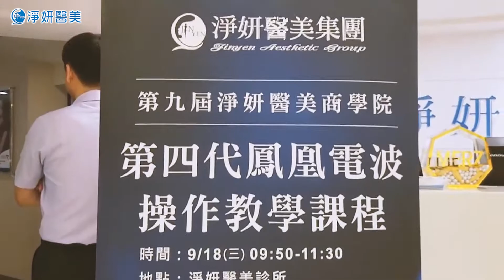第四代鳳凰電波 精準治療更快更舒適｜第九屆淨妍學院｜淨妍醫美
上市十多年的 Thermage 電波拉皮，推出第四代Thermage FLX#鳳凰電波，多了新式的紫鑽探頭，能量更精準、治療更快速、療程更舒適!
淨妍醫美集團 「第九屆淨妍學院─第四代鳳凰電波操作教學課程」，特別更邀請到重量級麻豆 淨妍醫美總院長 陳俊光醫師 和 殷紹閔醫師 親身體驗，每位與會醫師實際操作，交流研討施做的技巧。

✅更精準➜AI能量優化技術，擊發之前會先把表皮冷卻，以10毫秒之迅速偵測肌膚內含電阻，給予理想化的電波能量，實現自然小顏的緊實美感
✅更舒適➜更短的治療時間，更快的蓄積熱能，達到更拉提的輪廓線上升效果，加上 震動式探頭，每2秒給予3下震動，多震動的傳導大幅降低了痛覺感知
✅更快速➜探頭加大，治療面積提高，以前一顆探頭打900發，現在只需要600發，快速治療=省時的午休保養

00:00 第九屆淨妍學院─第四代鳳凰電波操作教學課程
00:16 第四代電波拉皮 能量更精準、治療更快速、療程更舒適
00:26 淨妍醫美總院長 陳俊光醫師親身體驗分享療程
00:57 AI能量優化技術讓效果立現
01:01 優化3D震動模式提升舒適感
01:06 符合人體工學握把，讓醫師操作輕巧不費力

✔️ 淨妍痞客幫： 💛求美者體驗實錄現身說法
✔️ 淨妍醫美官網： 💛完整醫美療程資訊及體驗實錄
✔️ 淨妍學院： 💛醫師知識專欄
✔️ 淨妍醫美粉專： 💛不錯過任何最新消息
✔️ 淨妍醫美IG： 💛破百位體驗者真實心得
✔️ 淨妍美容官網： 💛淨妍醫美研發的安心保養
✔️ 淨妍美容粉專： 💛護膚美容資訊全到位
✔️ 粉專線上客服：m.me/jinyenclinic
✔️加入淨妍醫美LINE好友： / ID: @jinyenclinic

💙淨妍醫美全台~北中南 8 據點 💙
台北忠孝｜台北中山｜新北板橋｜新北新莊｜
桃園中正｜新竹竹北｜台中大墩｜高雄巨蛋｜